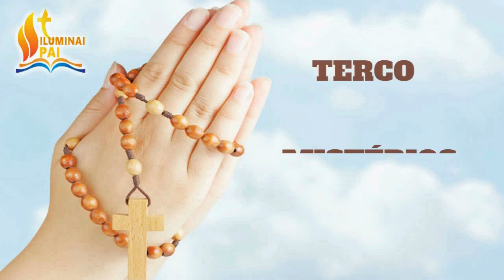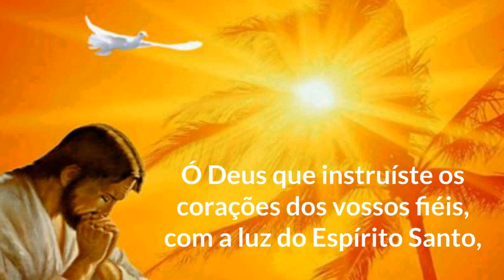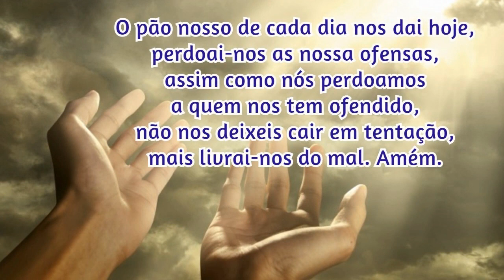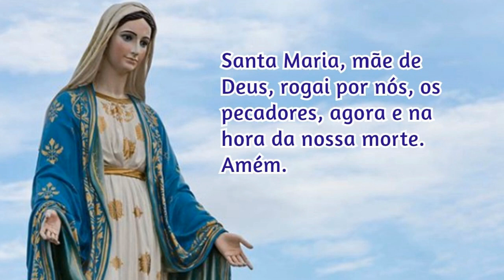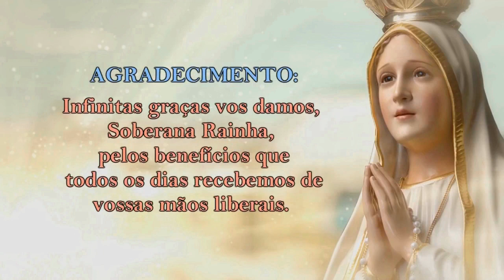20/05/2023 ORAÇÃO do TERÇO - Mistérios Gozosos - Segundas e Sábados